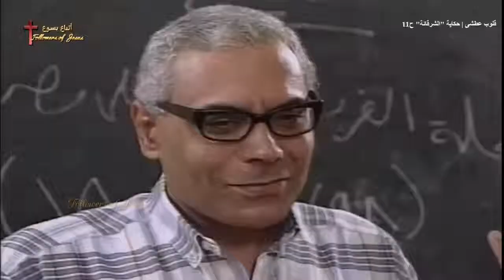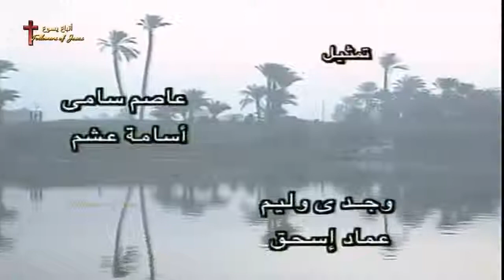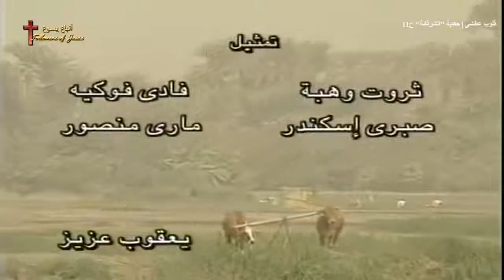مسلسل قلوب عطشي الحلقة الحادية عشر 11 من 30